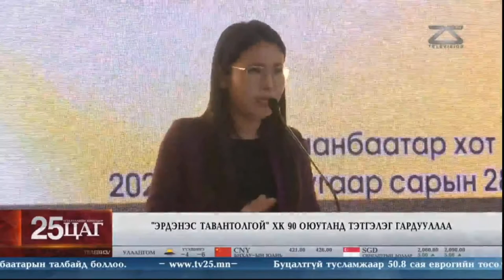Эрдэнэс - Тавантолгой ХК 90 оюутанд сургалтын төлбөрийн тэтгэлэг олголоо